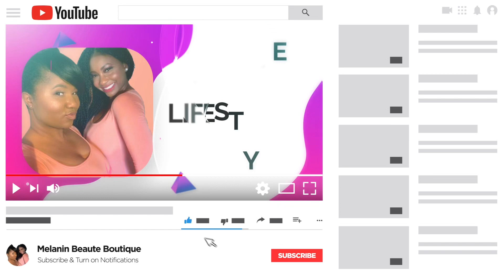Headed to the Beach | MAKEUP MONDAY 💄🏖️💁🏾‍♀️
Headed to the Beach | MAKEUP MONDAY 💄🏖️💁🏾‍♀️ / Get ready with me as I head out to the beach!

In this video, Ashley shows you her makeup routine before heading to the beach!

NOTE: This description and/or video may contain affiliate links or ads that allow you to find the items mentioned in this video and support this channel at no cost to you. While this channel may earn minimal monetary gain when the viewer uses the links, the viewer is NEVER obligated to use these links. Thank you so much for your support!

CREDITS
Intro - @stefanie xo, mathiew & nicolebbbb